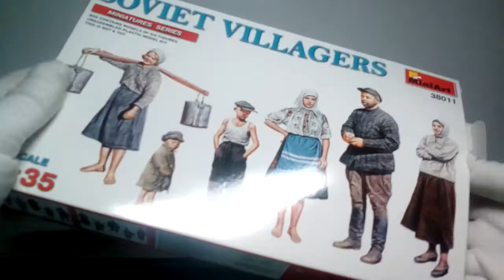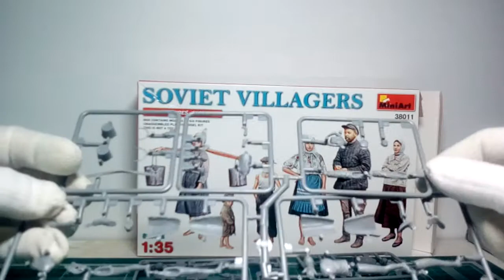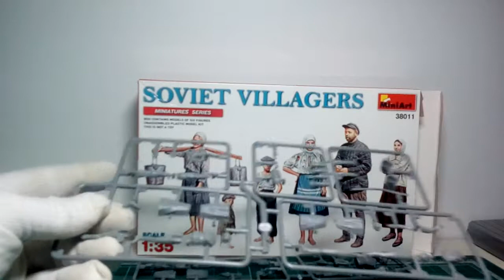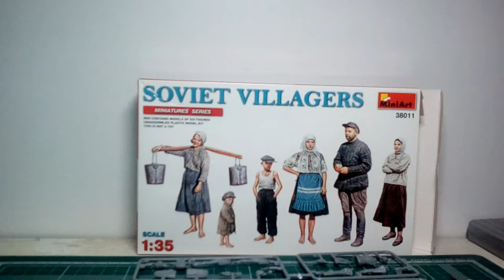MiniArt 38011 Soviet Villagers